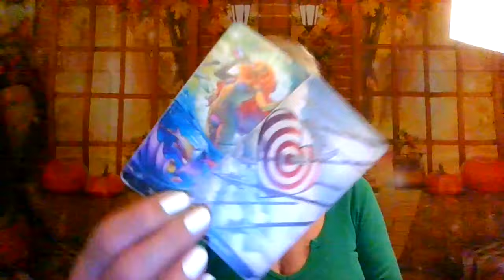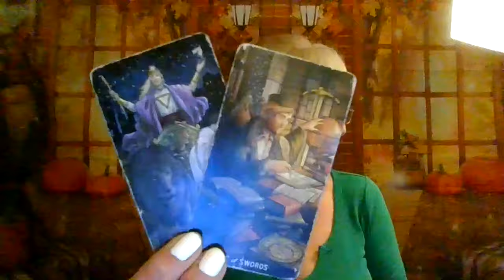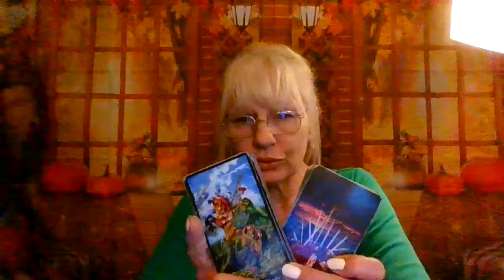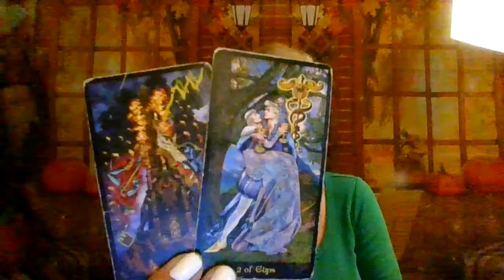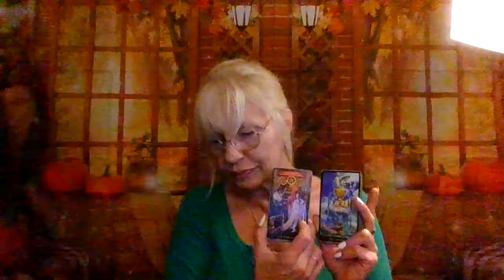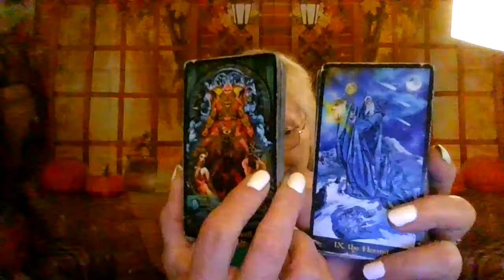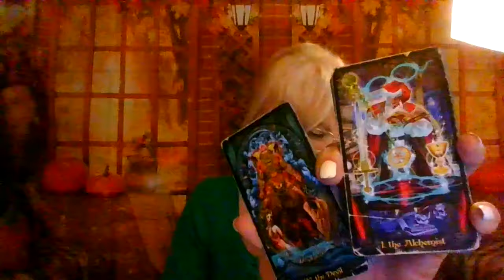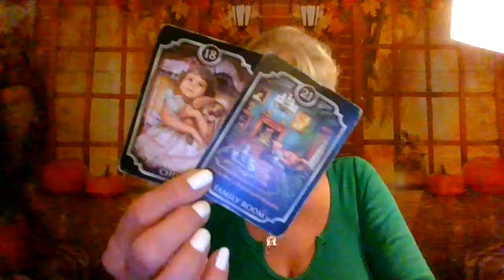Scorpio Their Belief System has been Shattered and They want only You!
Hope you guys like this video!

This reading is for Scorpio Sun, Moon, Rising, and Venus. Remember to take what resonates and leave the rest.

✨ We have the Star energy and the Eight of Wands. Someone loves you and wants to transform the relationship. It looks like we have the Ace of Cups and the Death card—someone is ready to make things right and grant you a wish. 🌠

🚨 This is going to be a shock! The challenge is that you might be surprised because this person could have cut you off or seemed cold in the past. But now they’re coming in, ready to express their love! 💖 It’s going to be quite the surprise. 🎉

In the recent past, someone acted hastily (Knight of Swords), maybe stuck in another situation or relationship. They might have focused so much on work or another issue, leaving the relationship behind. If this resonates with you, take it. If not, let it go. Someone travels a lot for work, and that may have been part of the problem. ✈️

I also see financial constraints (Eight of Swords, Ace of Pentacles) due to children or other responsibilities. 💸 They're working on resurrecting their finances, and this could involve a leap of faith. 🏦

Scorpio, it feels like someone is waiting for their ships to come in (Three of Wands) and for something to end. There may have been betrayal, and the person is coming back with an apology because they know how it feels to be betrayed. 🔄

They’re coming to tell you the truth (Ace of Wands), and it could involve a King of Pentacles—someone grounded and focused on finances. But be careful! If they ask for money, don't give it to them. 🚫💰 There are people out there struggling, but don’t let anyone take advantage of you.

The Queen of Pentacles shows up as hopes and fears, and this person is hoping you’ll say yes to them. Virgo energy is here, and they’re moving toward you (Six of Swords) with an apology and the truth. 💬💡

However, the Devil energy is influencing the outcome, showing that this person is still in another relationship but obsessed with you. They want to be single, but it’s taking time. They’re totally focused on transforming the situation and being with you. 🌀🔥

There’s some kind of option they’re giving you, but this person may be in the limelight, and they’ve been played hard before. The World card shows that whatever happened to them is coming to an end. 🌍🔚

Whatever they did to you, it’s been done to them, and now it's up to you to decide if you want to entertain this connection. 🤔 Whether you choose to take them back or not, that’s entirely up to you. But I can see that many of you are unsure if you want anything to do with them after the way they treated you. 💭💔